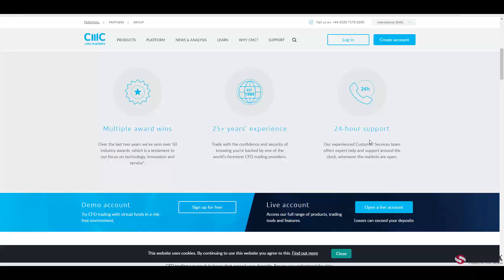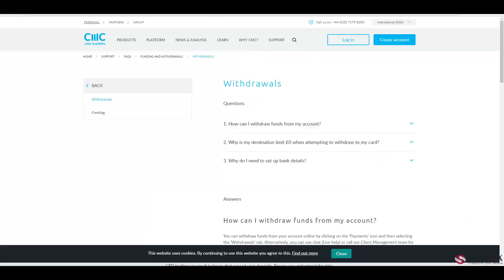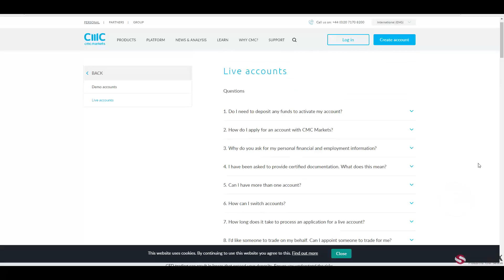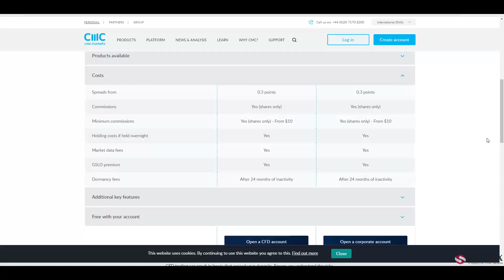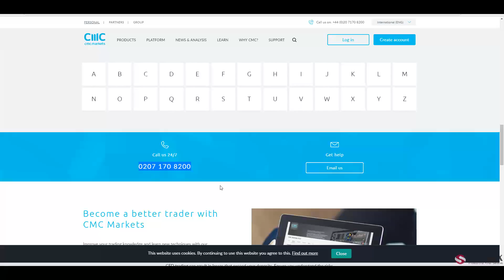Обзор CMCMarkets - PFOREX.COM